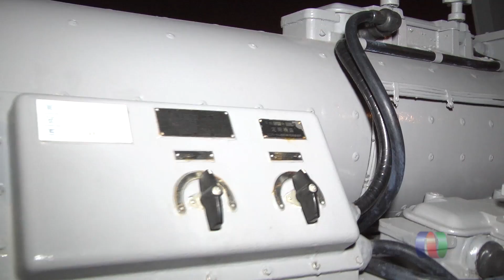Marinha Japonesa (Recepção)